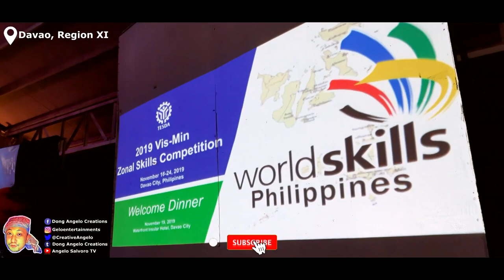[Vlog] Region 7 for Vis-Min Zonal Skills Competition | World Skills Competition PH | Part 3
Hello there! In this video, you'll be in a Journey with me together with my Region (VII) for Vis-Min Zonal Skills Competition where I've met new friends and families that share skills and knowledge in the same field of Tourism and Hospitality Industry. The Skill Trade that I'm in is Restaurant Service and together with me is the competitors and coaches that you'll see throughout the video. Please don't blink and don't skip. It's very worthwhile to watch! This is for World Skills Competition! | Part 3

Thank you so much! Please visit our pages and social media platforms down below!

I have raised also a Funding for the Future Children for the Environment here in the Philippines, we need your support: